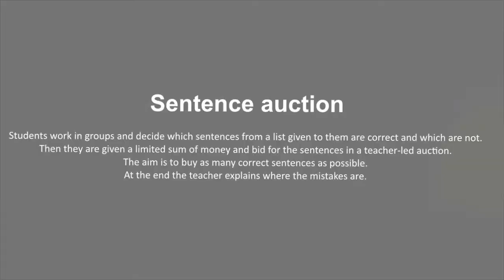e-VET, Sentence auction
e-VET – „English in Vocational Education and Training ”
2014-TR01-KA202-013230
G & SPSEI FRENSTAT P. R.